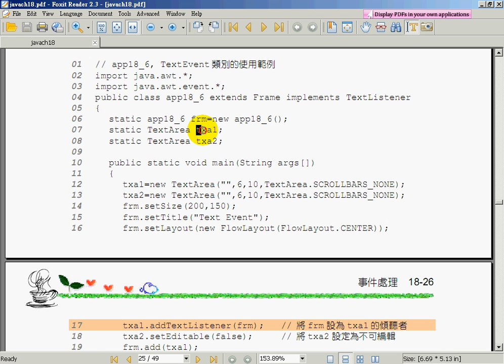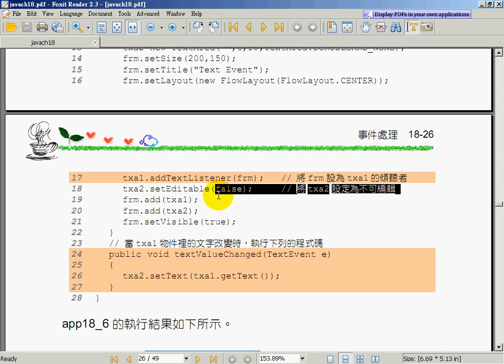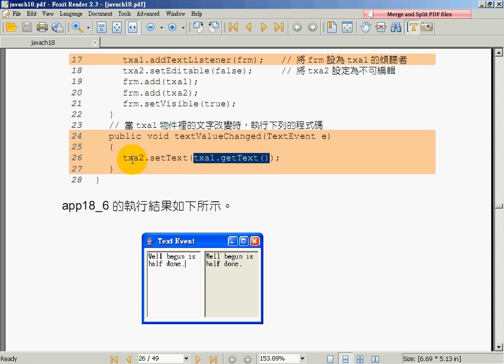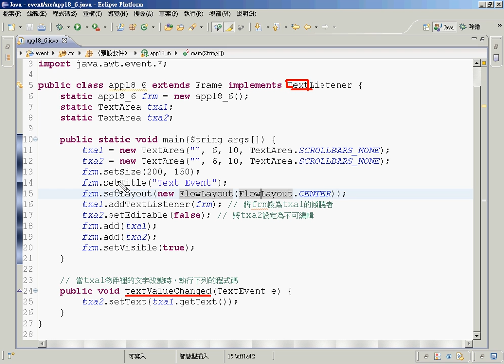06使用TextEvent類別